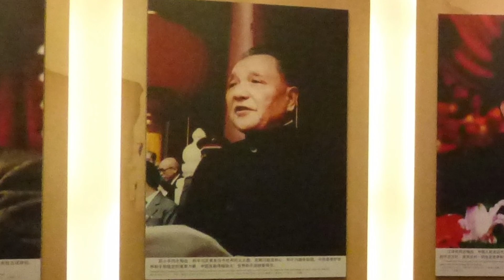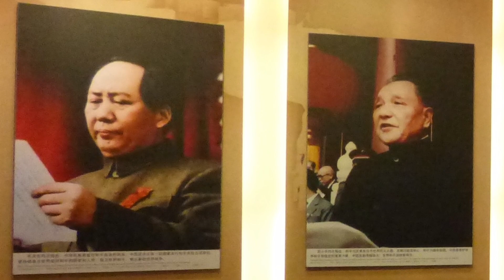WHY I SEEK TO MAKE CHINA LOOK BAD, WHY I REFUSE TO DO PROPAGANDA, WHY I BURN ALL FRIENDSHIP BRIDGES?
ONCE I AM IN POWER: MANY PEOPLE IN CHINA WILL LOSE THEIR JOBS AND THEIR CAREERS: STARTING WITH ALL THINGS RELATED TO "SOFT POWER, FRIENDSHIP, PUBLICITY, PROPAGANDA".

THE ENTIRE CIA IN COUNTRY TEAM AND NETWORK, WERE RUTHLESSLY ANNIHILATED AFTER EXTRACTING WHATSOEVER WORTHY INTEL FROM THE CIA AGENT INFORMANTS BY THE CHINESE MINISTRY FOR STATE SECURITY (MSS). CLAP, CLAP, CLAP, KEEP CLAPPING….MAKE FRIENDS BETWEEN CHINA AND THE WEST? GO EAT IT! NIBBLE GINGERLY ON MY “YANG ROU CHUAN”. CHI WO DE JIANG BIN! CHI WO DE MAN TOU!

INTERNAL AFFAIRS. WE ARE NOT A DEMOCRACY! I WILL NOT DO PROPAGANDA PERIOD!

MAIN PRIMARY: CHINA IS NOT A DEMOCRACY. ANYTHING YOU READ OR SEE OR HEART ABOUT CHINA HAVING DEMOCRACY IS A WORK OF STATE SPONSORED AND PARTY SPONSORED (CCP) PROPAGANDA FINANCED BY THE MINISTRIES OF THE PARTY AND THE STATE.

I DO NOT DO PROPAGANDA WHICH MAKES ME ROGUE AND EVEN MORE DANGEROUS AS A RUN-AWAY TRAIN WITH NO OPERATIONAL BRAKES. THE OTHERS ARE PUPPETS OF THE CCP CHINA.

WITH THE ABOVE BEING SAID: CHINA IS NOT, REPEAT, IS NOT A DEMOCRACY, AND I FULLY INTEND FOR CHINA TO REMAIN A "DICTATORSHIP" OR AT LEAST AN AUTHORITARIAN AUTOCRACY.

I WOULD ONLY PREFER TO "PLANT MY OWN BUTT" ONTO THE THRONE AT BEIJING CAPITAL.